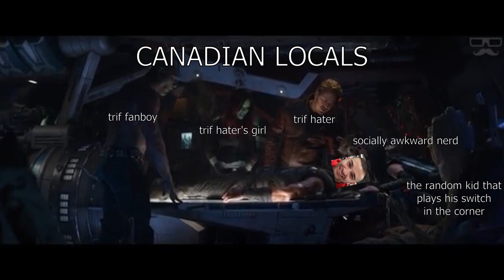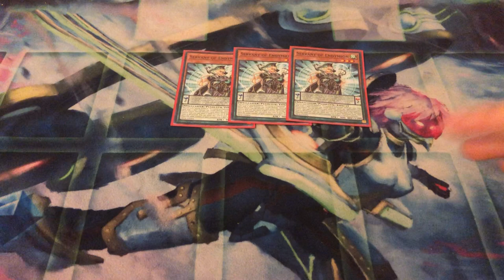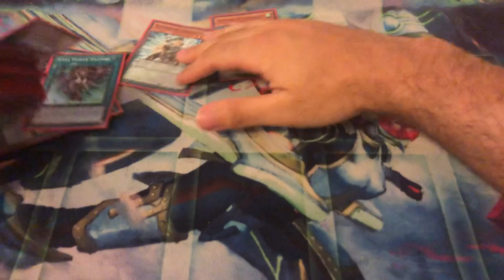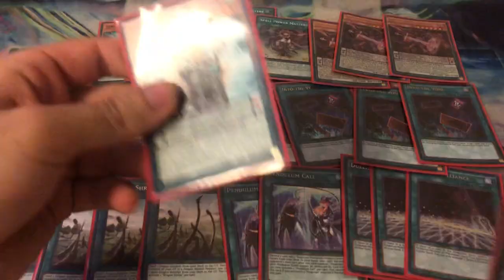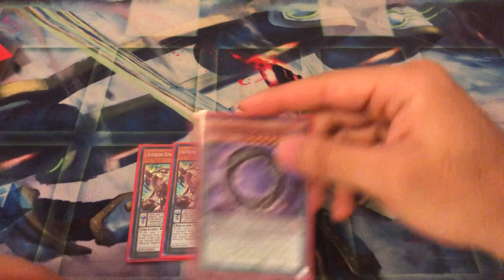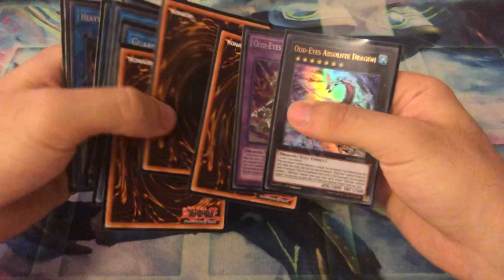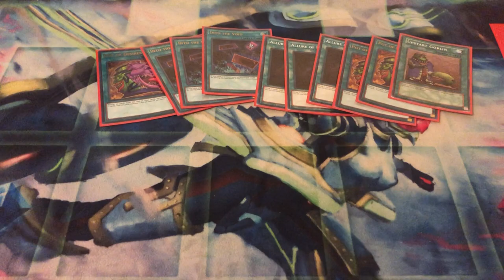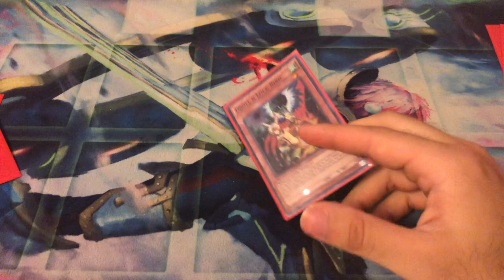BEST NEW FORMAT PENDULUM DECK/COMBOS!!! COUNTERS NEW PROMOS! 40 CARD SERVANT TURBO! MY BEST CREATION